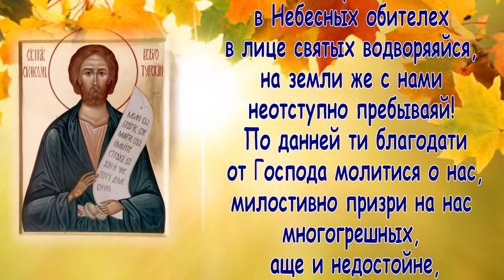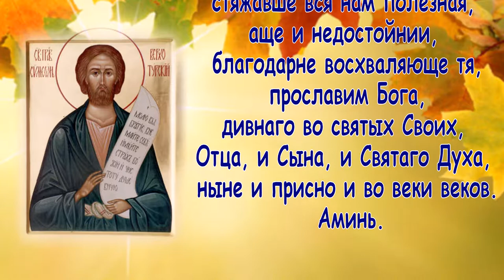Молитва праведному Симеону Верхотурскому - 31 декабря Прославление!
Молитва праведному Симеону Верхотурскому
О, святы́й и пра́ведный Симео́не, чи́стою душе́ю твое́ю в Небе́сных оби́телех в ли́це святы́х водворя́яйся, на земли́ же с на́ми неотсту́пно пребыва́яй! По да́нней ти благода́ти от Го́спода моли́тися о нас, ми́лостивно при́зри на нас многогре́шных, а́ще и недосто́йне, оба́че с ве́рою и упова́нием к тебе́ притека́ющих, и испроси́ нам от Бо́га проще́ние согреше́ний на́ших, в ня́же впада́ем мно́жицею во вся дни жития́ на́шего. И я́коже пре́жде о́вым у́бо, от о́чныя зе́льныя боле́зни ни ма́ло зре́ти могу́щим исцеле́ние оче́с, о́вым же близ сме́рти бы́вшим от лю́тых неду́гов врачева́ние, и ины́м ина́я мно́гая пресла́вная благодея́ния дарова́л еси́: си́це изба́ви и нас от неду́гов душе́вных и теле́сных и от вся́кия ско́рби и печа́ли, и вся блага́я к настоя́щему житию́ на́шему и к ве́чному спасе́нию благопотре́бная нам от Го́спода испроси́, да та́ко твои́м предста́тельством и моли́твами стяжа́вше вся нам поле́зная, а́ще и недосто́йнии, благода́рне восхваля́юще тя, просла́вим Бо́га, ди́внаго во святы́х Свои́х, Отца́, и Сы́на, и Свята́го Ду́ха, ны́не и при́сно и во ве́ки веко́в. Ами́нь.